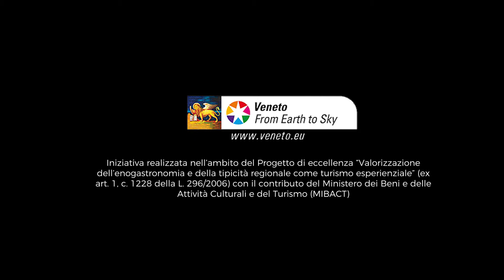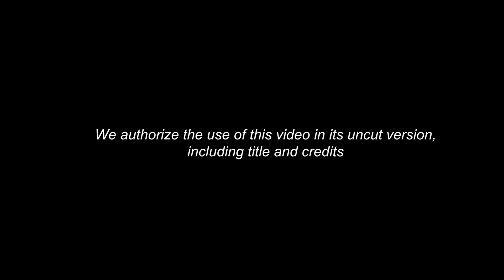Calici di Asolo Prosecco e Montello DOCG con sapori di Rosso di Treviso tra Arte e Storia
Calici di Asolo Prosecco e Montello DOCG con sapori di Rosso di Treviso tra Arte e Storia nel Giardino di Venezia

Il progetto di promozione e valorizzazione dell`enogastronomia e della tipicità regionale è realizzato sulla base dello specifico segmento di mercato del turismo enogastronomico, motore indiscusso del turismo in Italia; considerato il patrimonio enogastronomico, culturale e storico dell`area del Montello e Colli asolani e della pianura trevigiana tra i fiumi Piave e Sile; valutata l`importanza della struttura aeroportuale A. Canova di Treviso, situata in una posizione strategica, in espansione grazie alle nuove rotte volute da Ryanair e che vanta oltre 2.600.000 transiti annuali con un forte picco nel periodo estivo grazie all`aumento dei passeggeri in transito, Si è deciso dunque di unire i principali attori del territorio per metterli in rete ideando, strutturando e realizzato una proposta turistica completa volta alla valorizzazione dell`enogastronomia, dell`ambiente, dei percorsi naturalistici, delle strutture ricettive, delle attività artigianali e tradizionali.

Per i pacchetti turistici:
offers.marcatreviso.it

Iniziativa realizzata nell`ambito del Progetto di eccellenza ``Valorizzazione dell`enogastronomia e della tipicità regionale come turismo esperienziale`` (ex art. 1, c. 1228 della L.296/2006) con il contributo del Ministero dei Beni e delle Attività Culturali e del Turismo (MIBACT) e della Regione del Veneto - Direzione Promozione Economica e Internazionalizzazione.